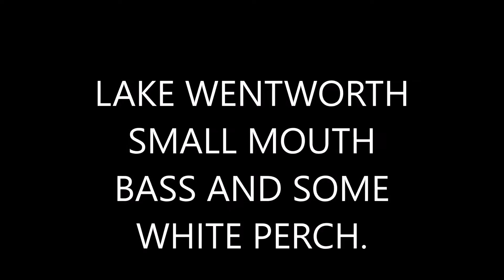LAKE WENTWORTH SMALL MOUTH BASS AND SOME WHITE PERCH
Jim was standing on the dock at 5:00 AM and ready to do some kayak bass fishing. We had a great morning and even found some white perch for the fish fry. We caught a couple early on top water but the hair jig was the ticket.